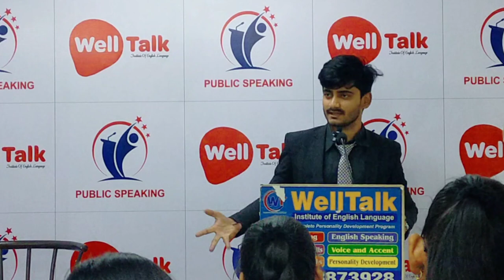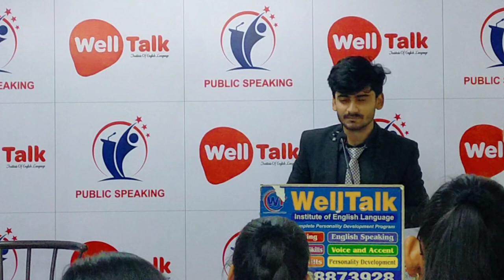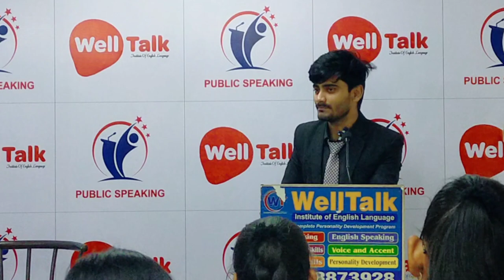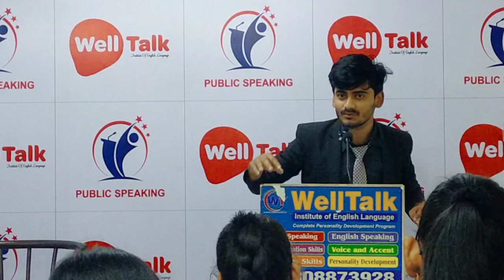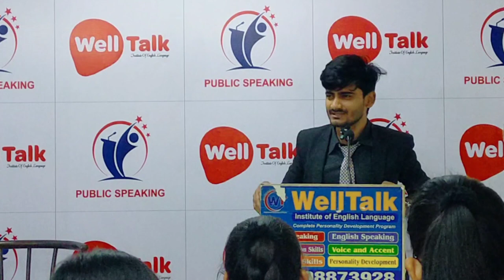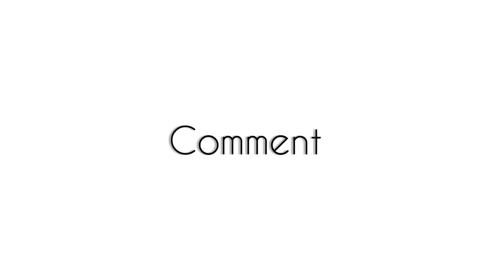How to be good public speaker? | Presentation skill |Spoken English and public speaking class in Lko